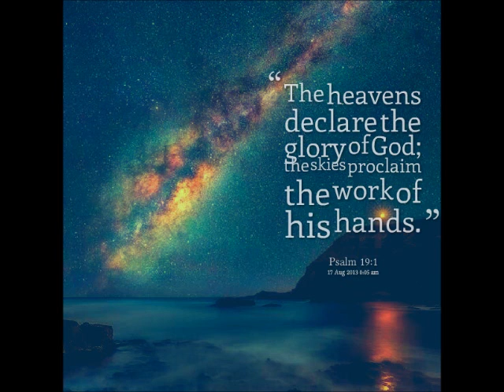10 18 15 Declaring His Glory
Sermon from 10-18-15 by Dennis Croslin at Union Hill Cumberland Presbyterian Church on Psalm 19:1-6.